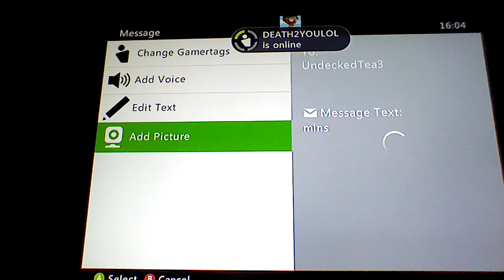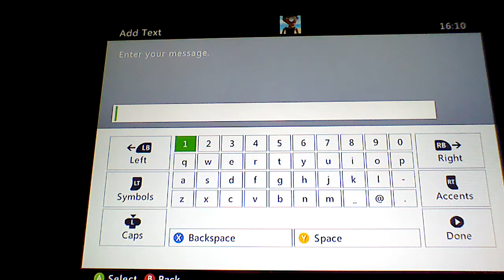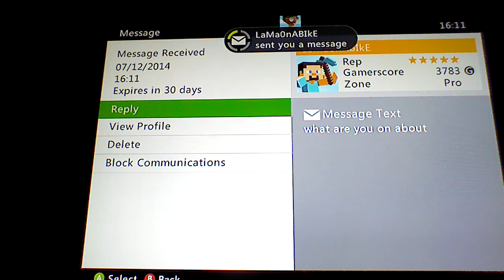Quick build ep 3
Fantacy